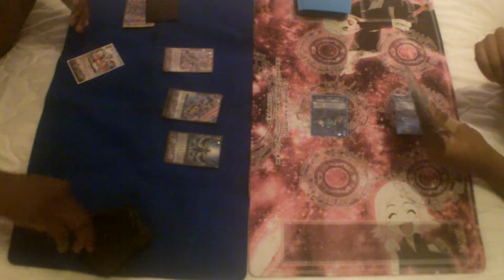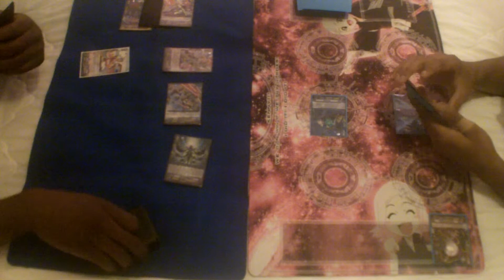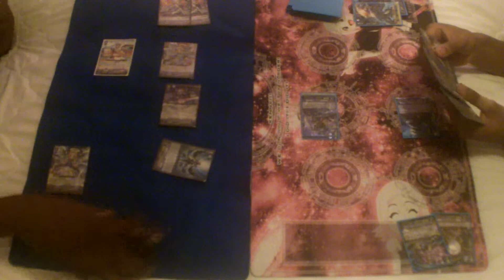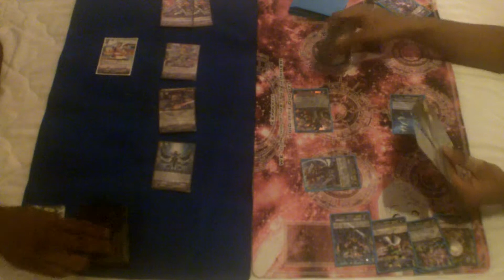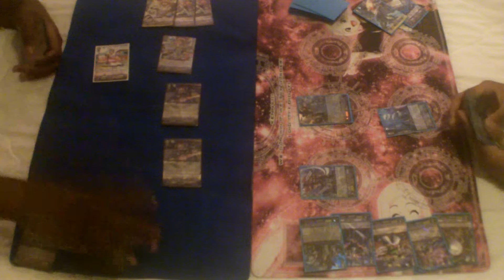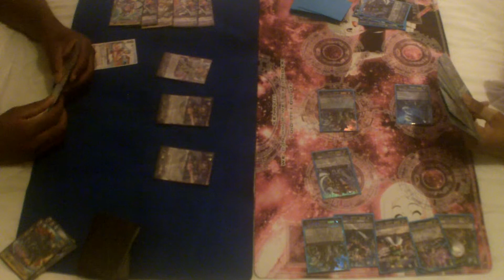Cardfight Vanguard: Angel Feathers/Reverse Vs Granblue/Breakride